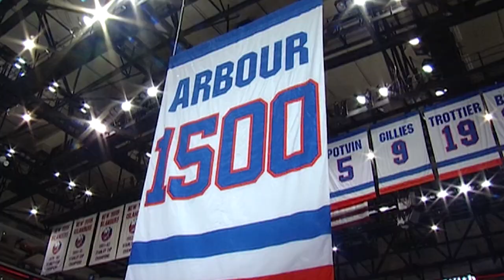Al Arbour's 1500th Game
Al Arbour comes out of retirement to coach his 1,500th game with the Islanders. The Islanders give Arbour his 740th win, as they rally out of a 0-2 hole to defeat the Pittsburgh Penguins 3-2. A banner commemorating his 1,500 games coached is raised to the rafters.